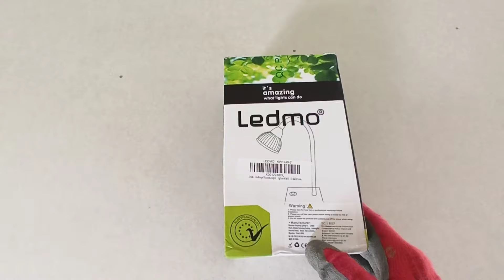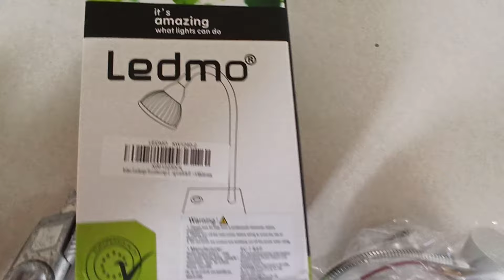Construction de Maison : Des Liseuses Pour les Chambres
Dans cette vidéo je présente les liseuses que j'ai acheté et que je compte installer dans les chambres au-dessus des têtes de lit pour améliorer le confort des utilisateurs.

Lien pour acheter les liseuses présentées dans la vidéo